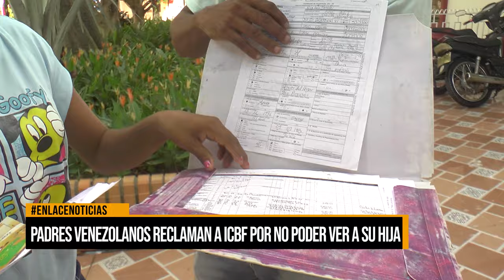Padres venezolanos reclaman a ICBF por no poder ver a su hija